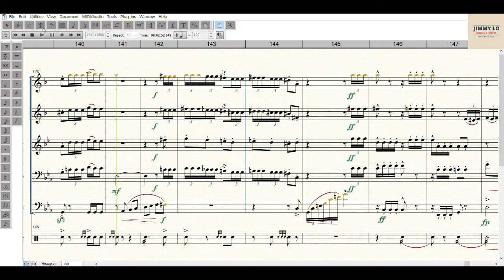Star Wars - The Flag Parade for Brass quintet sheet music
The Flag Parade From Star Wars Episode 1 Phantom Menace